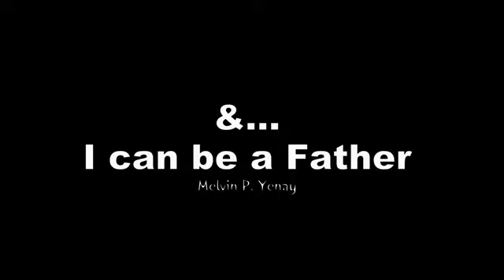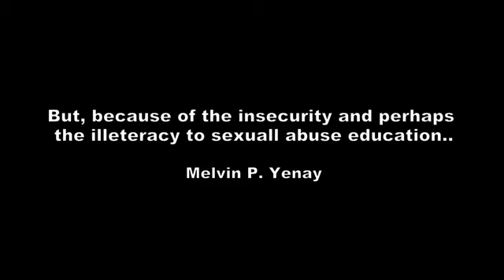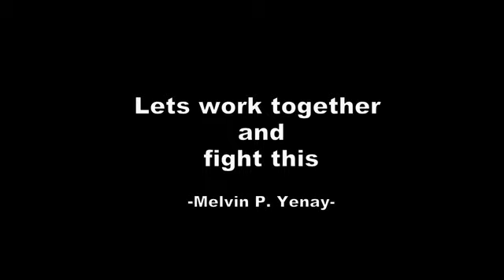Say No Rape • Team stand Liberia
We need to voice this to safe them all..